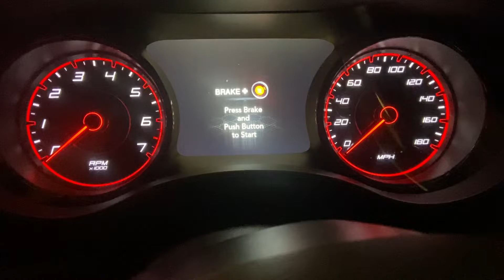2019 Dodge Charger R/T Scat Pack startup